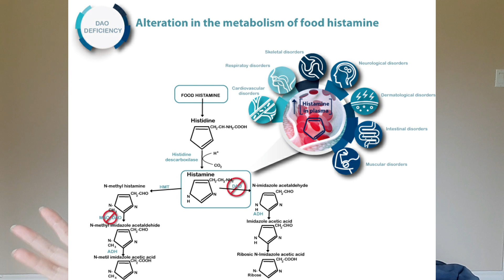What to Eat When You're Sick (And Even BEFORE You Get Sick)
Histamine release theory and roles of antihistamine in the treatment of cytokines storm of COVID-19